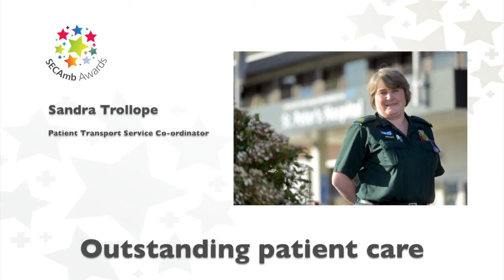Outstanding Patient Care - Sandra Trollope